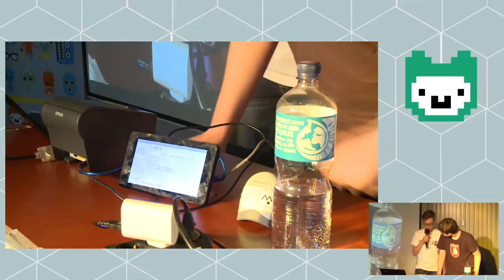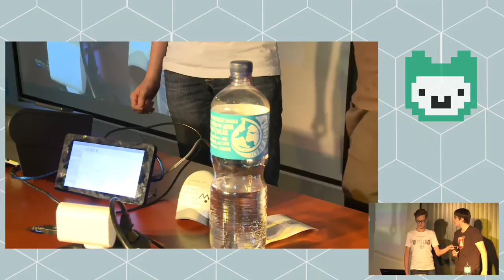Pycash | Jugend hackt Hamburg 2016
Ein selbst geschriebenes Kassenprogramm in Python mit Unterstützung für Thermodrucker (Kassenbon) und Handscanner. Läuft auf dem Raspi(3) mit 7" Touchscreen Display. Von Jonas und Julian.